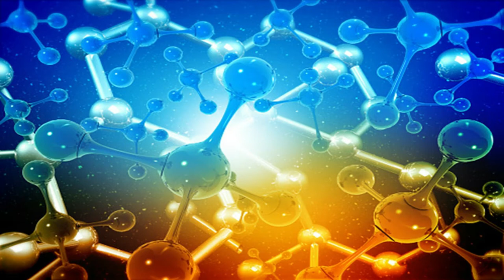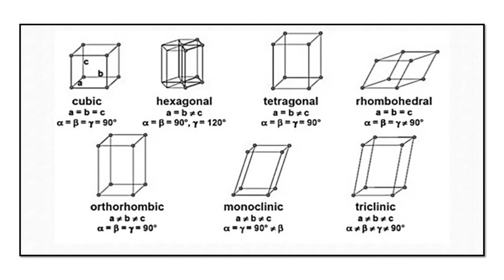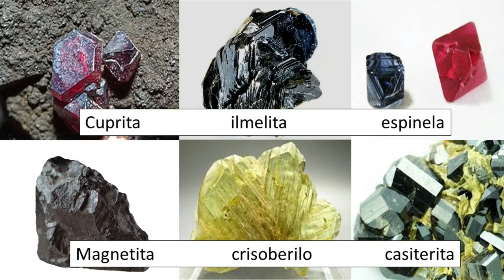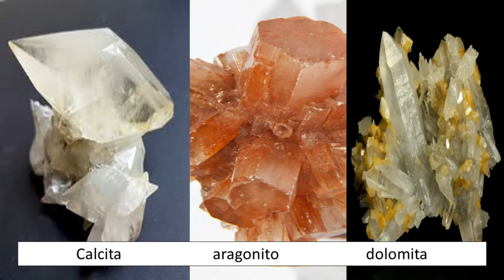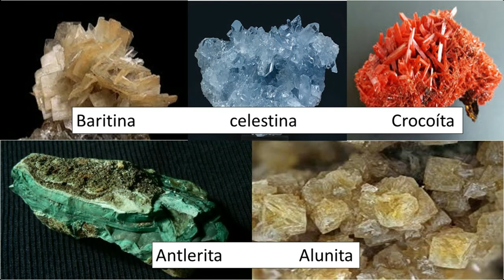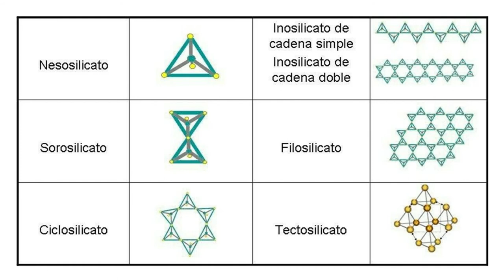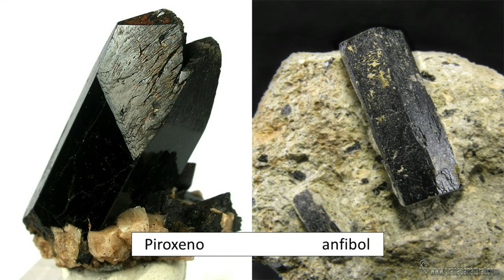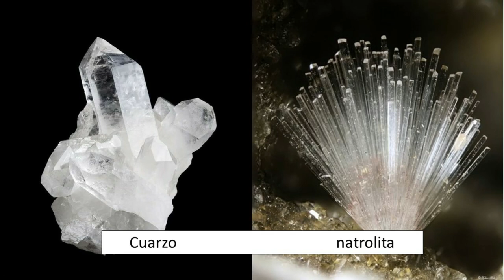La clasificación mineral de strunz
aquí en este vídeo les hago una ligera reseña general de la clasificación de los minerales desde elementos nativos hasta los silicatos. disfrútenlo